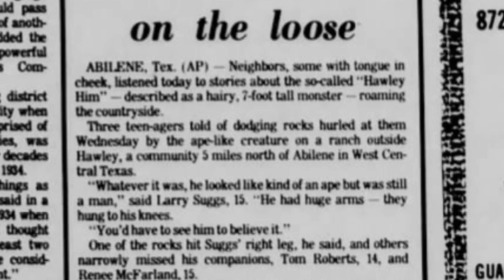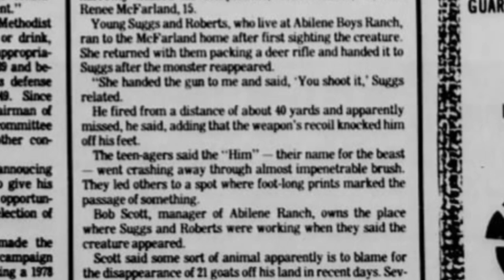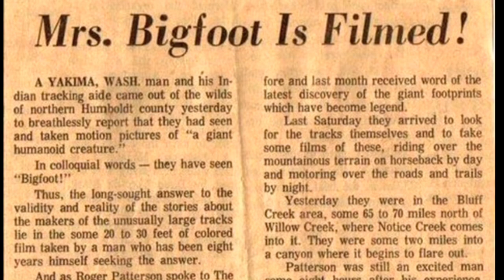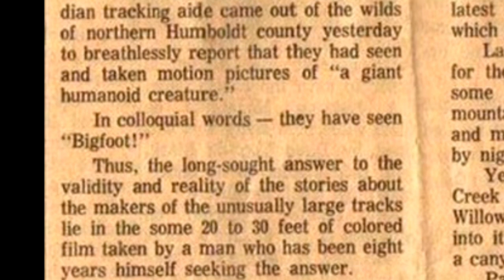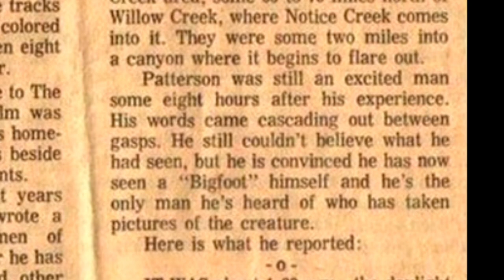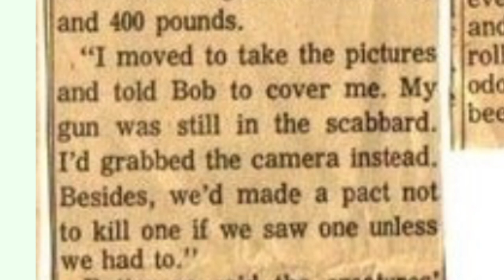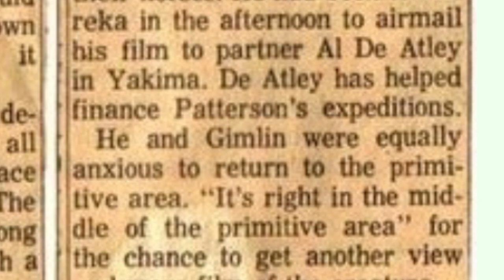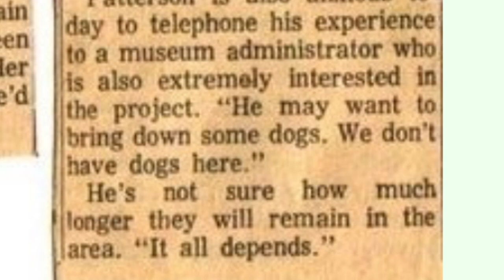E10 Bigfoot in the News - Encounters in Old Newspapers (episode 10) 7-FOOT TALL MONSTER!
Bigfoot in the News:  Old Newspaper Accounts of Bigfoot  (episode 10)
  This series will share old newspaper articles from the 1800s and early 1900s (maybe later) that appear to be bigfoot/sasquatch encounters.

NOTE:  I do not own the rights to the images displayed in the video, and I am using them in a way that I believe falls under the "FAIR USE" guidance, as commenting, as news reporting, and as teaching.  Note that newspaper article content becomes public domain 95 years after publication.  If the owner of the images shown wishes it to be taken down, I will do that.